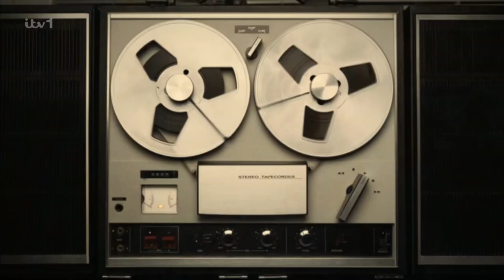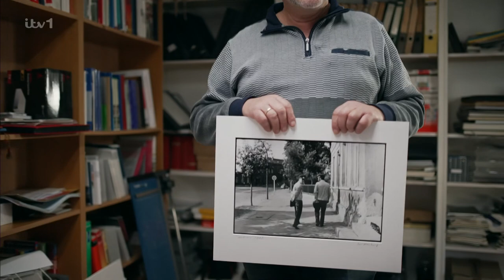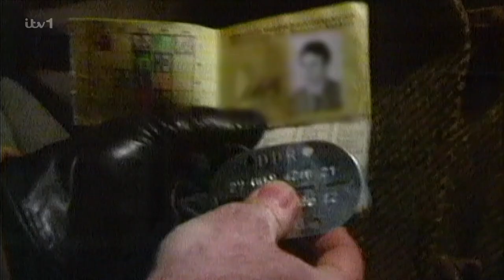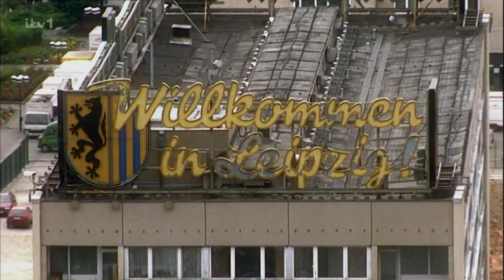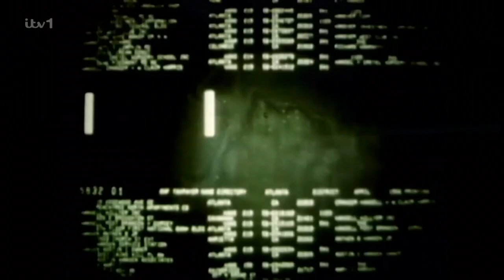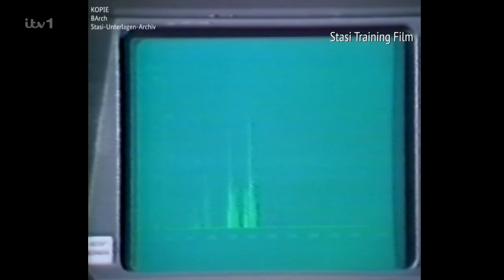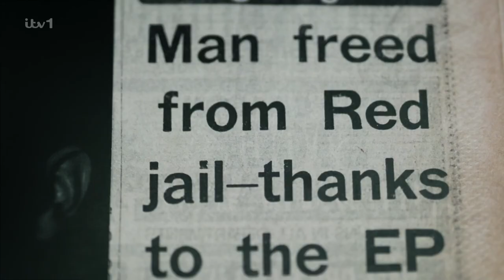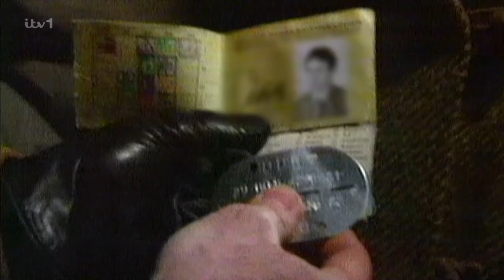HD The Stasi Secrets Lies and British Spies (2023)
For nearly 40 years, East Germany's Stasi was one of the most formidable secret police forces in the world, with a vast network of spies and informers reaching across the globe until the fall of the Berlin Wall. As the Cold War ended, scores of them were still operating in the UK.
With access to recently opened court files, Julie Etchingham reveals some of the Stasi's UK operations and asks why the identities of many alleged British informers are still a guarded secret 30 years after Germany made its file public.